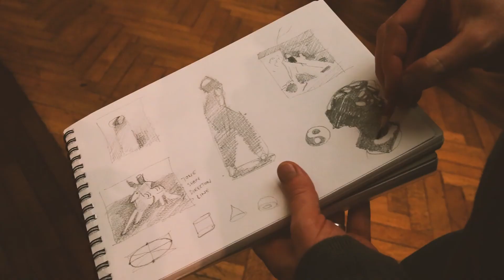The Daniel Dominguez School of Drawing Manifesto!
A brief history and overview of the school.

Film courtesy of Jamey Foxton